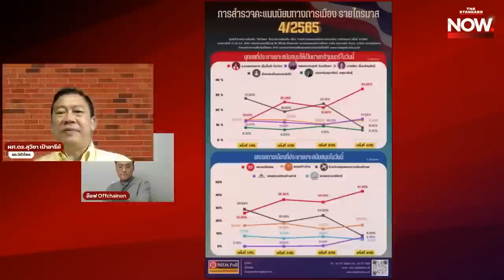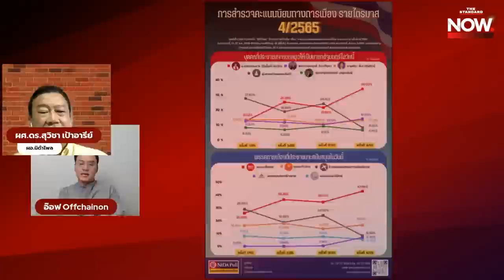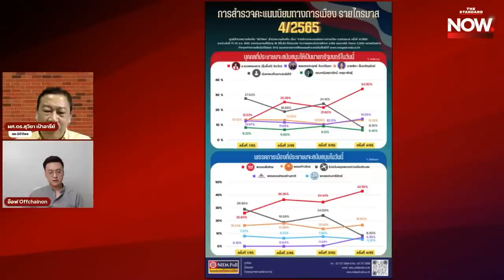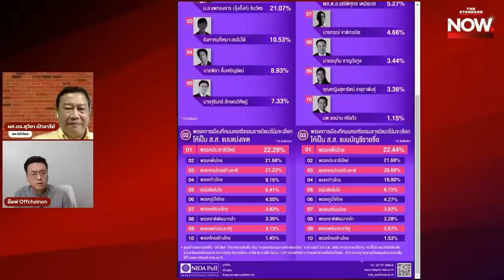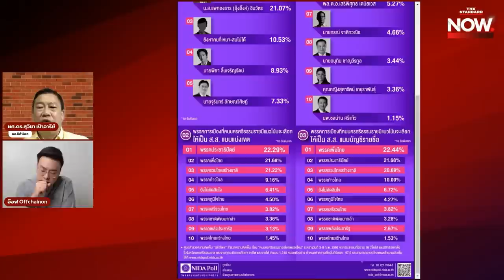อ่านเกมสกัด ‘ประยุทธ์’ ผ่านผลนิด้าโพล วันนี้เพื่อไทยใกล้แลนด์สไลด์แล้ว | THE STANDARD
อ่านเกมสกัด ‘ประยุทธ์’ ผ่านผลนิด้าโพล วันนี้เพื่อไทยใกล้แลนด์สไลด์แล้ว โดย ผศ.ดร.สุวิชา เป้าอารีย์ ผอ.นิด้าโพล

ฟังพอดแคสต์ THE STANDARD NOW ได้ที่